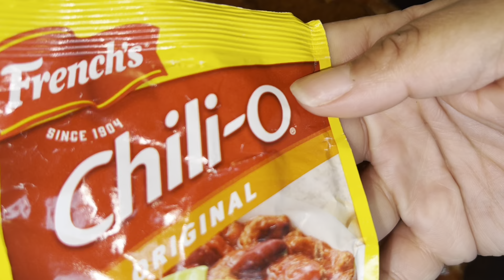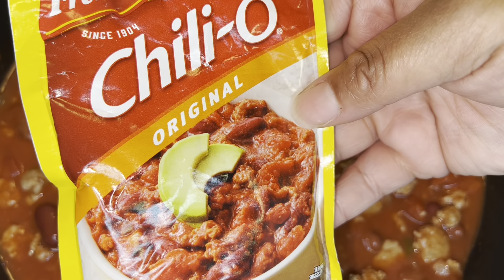How To Make Chili w/Spaghetti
Hey y’all! Today I’m sharing my favorite way to eat chili. With SPAGHETTI! I know a lot of people haven’t heard of this or even if they have, they’ve never had it this way. It’s my absolute favorite way to eat chili!! I hope you’ll give it a try and I hope you do enjoy it as much as I do.

Ingredients:

2 lbs ground turkey
1 small to medium onion diced
1/4 cup green bell pepper diced
8-10 oz thin spaghetti
29 oz tomato sauce
15 oz petite diced tomatoes
15 oz stewed tomatoes
16 oz red beans in mild chili sauce
16 oz dark red kidney beans in mild chili sauce
2 packs French’s Chili Seasoning
3 1/2 tablespoons chili powder (less or more to taste)
2 1/2 tablespoons cumin

Tashondarenaeonyoutube